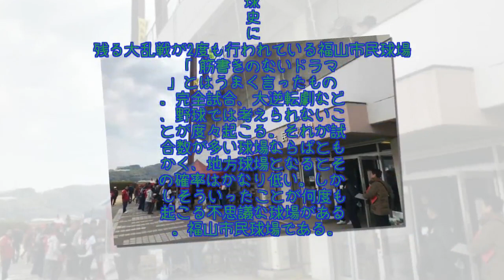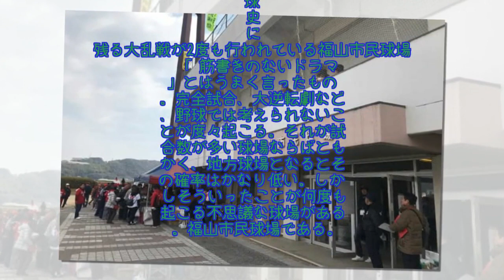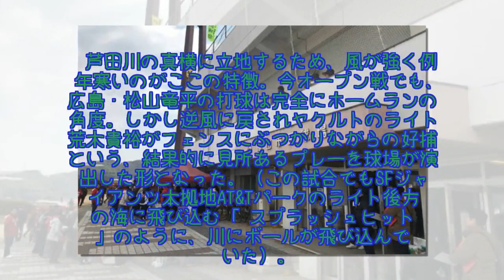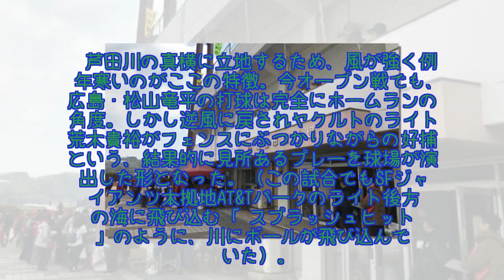乱打戦を生み出す不思議な地方球場 語り継がれる伝説と経験者が刻む記憶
「筋書きのないドラマ」とはうまく言ったもの。完全試合、大逆転劇など、野球では考えられないことが度々起こる。それが試合数が多い球場ならばともかく、地方球場となるとその確率はかなり低い。しかしそういったことが何度も起こる不思議な球場がある。福山市民球場である。